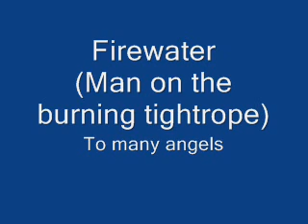Firewater - Too many angels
To many angels from the album Man on the burning tightrope.